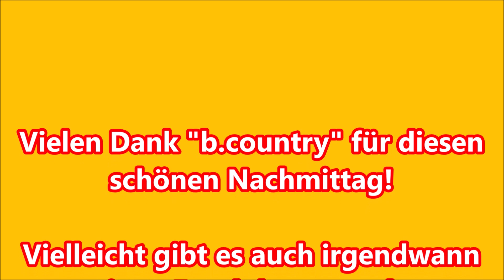Ein tolle Band aus dem Erzgebirge!